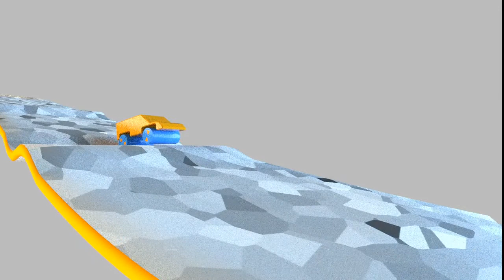Blender Rigid Constraints TEST: Car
Blender 2.65 r54646